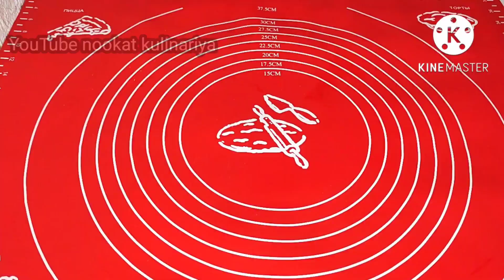БЕЗ НЕЁ И ПРАЗДНИКА НЕ БУДЕТ ‼️ ЕШЬ ЕЕ и ПЛАЧЕШЬ от ВОСТОРГА !БЛЮДО, КОТОРОЕ УВИДИВИЛО ВСЮ СЕМЬЮ!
рецепт для теста
вода 150,соль, яйцо 1 шт

для начинки
говяжий фарш 200 гр, соль, перец, масло 30 гр, репчатый лук 1/2 шт, рис 30 гр

картошка 1 кг, лук 1 шт, масло 100 гр, соль по вкусу, томатный сок,